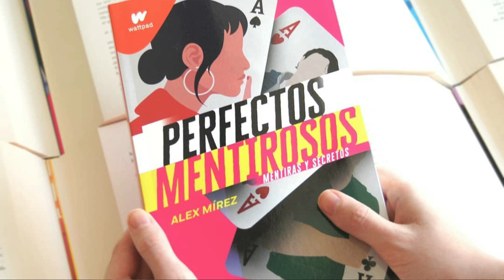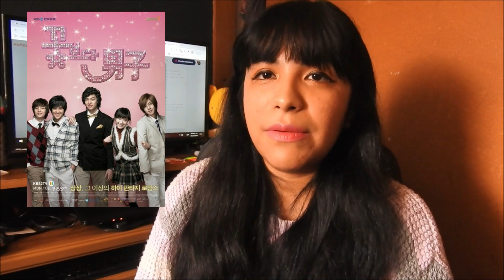Reseña PERFECTOS MENTIROSOS de Alex Mirez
Hola chicos! hoy les traigo la reseña de Perfectos Mentirosos escrito por Alex Mirez una grata sorpresa que seguro estara dentro de mis favs del año!

✵ :･ﾟ✧ :･ﾟ✵ *:･ﾟ✧:･ﾟ✵ :･ﾟ✧:･ﾟ

Entra a la aplicación BOOKMATE  y lee miles de libros gratis durante un mes con el código: CHISMESLITERARIOS2020

**Regalitos para ti**

Te regalo $100MXN en la compra de unos zapatitos Loly in the sky!

Ingresa a y cuando realices tu primer transacción recibirás $50.00 en monedero electrónico.

Datos Técnicos:

♥Cámara Utilizada: Nikon COOLPIX P610
♥Editor de videos: FilmoraPro
♥Editor de miniaturas: Befunky,PicsArt y Photoshop C6